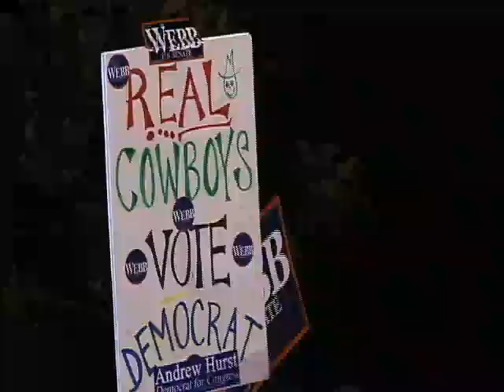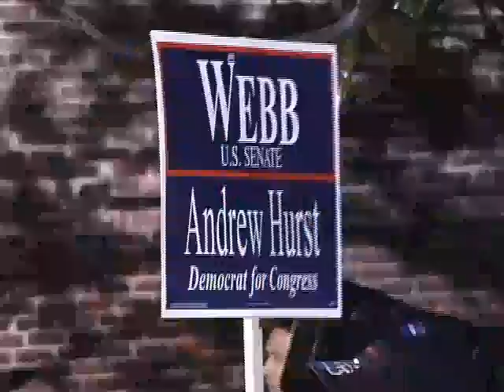ELECTION EVE: President Clinton at Alexandria Market Square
President Bill Clinton speaks on behalf of Virginia's next Senator Jim Webb.  20 minute speech edited to nine minutes here.